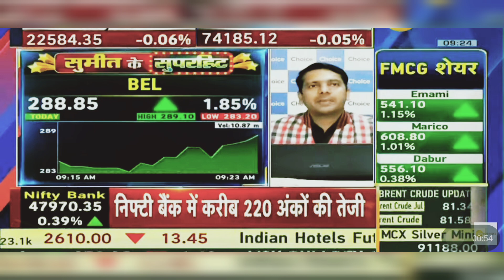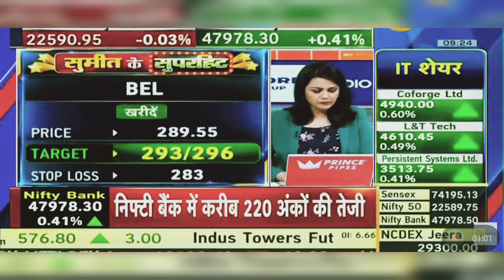BEL Share Latest News Today: BEL Share News Today | 23rd May 2024